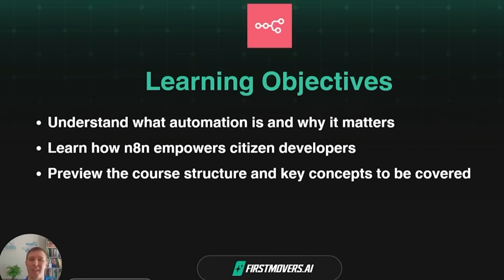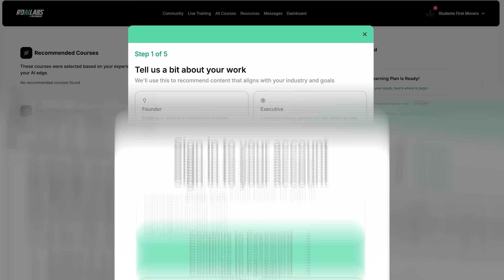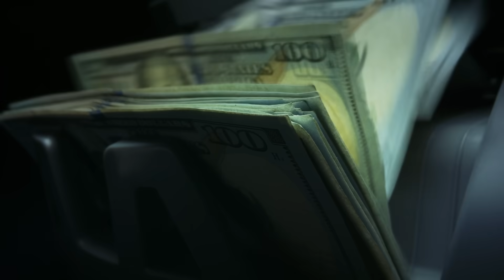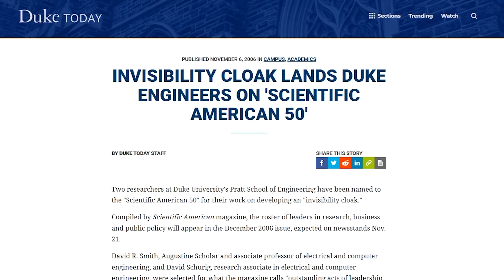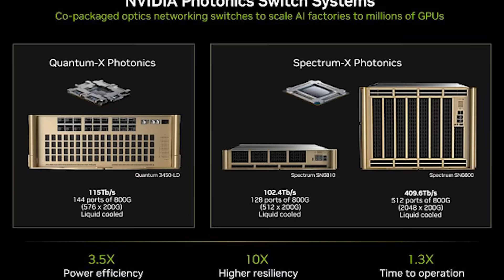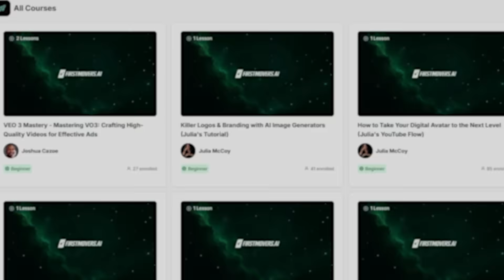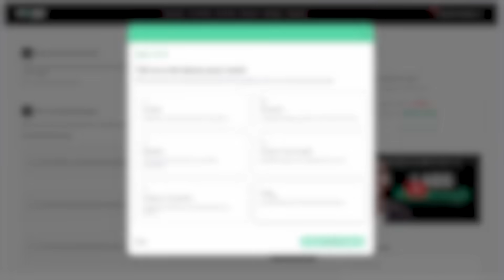Light-Powered AI Chips: The Photonic Revolution That’s About to Change Everything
🚨 *BREAKING:* While everyone’s distracted by the latest ChatGPT updates, a MASSIVE shift is happening behind the scenes that will make today’s AI look like ancient technology.

*What if AI didn’t run on electricity… but on LIGHT itself?*

Nvidia’s Jensen Huang just dropped a bombshell announcement in March that has tech insiders scrambling. We’re talking about photonic AI chips - computers that literally think with light instead of electrons. This isn’t just an upgrade. This is a complete paradigm shift that could make current GPUs obsolete.

  🔥 What You’ll Discover:

• Why light-based computing is 100x more energy efficient than current AI chips
• The secret investment wave: hundreds of millions flooding into photonic startups
• How invisibility cloak research from Duke University is revolutionizing chip design
• Why Nvidia’s optical switch technology is just the tip of the iceberg
• The perfect storm of factors making this revolution inevitable RIGHT NOW

 ⚡ Mind-Blowing Facts From This Video:

- Light can encode information in wavelength, amplitude, AND phase simultaneously
- Fiber optic strands are literally the size of human hair but carry massive data loads
- Photonic chips give off virtually ZERO heat compared to electronics
- Matrix multiplication (the core of AI) is exactly where photonic chips dominate

**The companies investing millions aren’t gambling - they’re positioning for the next decade of AI dominance.**

  🎯 Key Players Mentioned:

- Nvidia (Jensen Huang’s game-changing announcement)
- Lumotive, Arago, Q.Ant (photonic startups getting massive funding)
- Geometry Venture Capital ($30M fund for photonics)
- Neuronics CEO Patrick Bowen’s dire GPU warning
- Duke University’s breakthrough research

💡 Why This Matters NOW:

While everyone debates which chatbot gives better answers, the REAL revolution is happening in the physics of computation itself. Light-based AI isn’t just faster or more efficient - it’s fundamentally different.

*The question isn’t IF photonic AI will replace electronic AI.*
*The question is: Will YOU be ready when it does?*

  🔔 Don’t Miss the AI Revolution

The next few years will redefine what’s possible with artificial intelligence. You don’t want to miss what’s coming next.

*Welcome to the photonic revolution.*